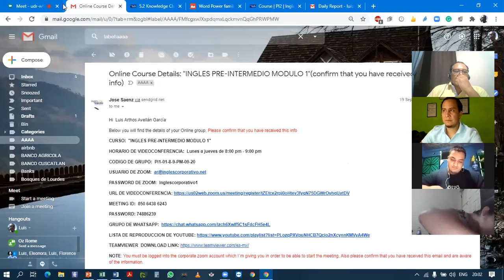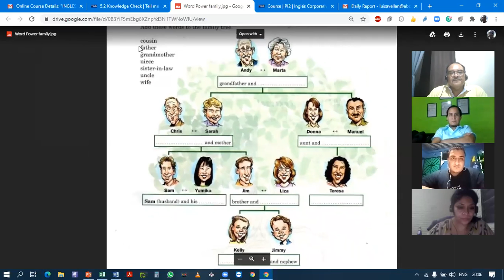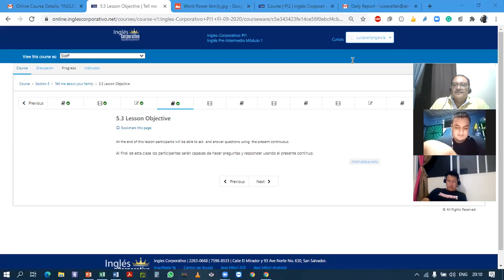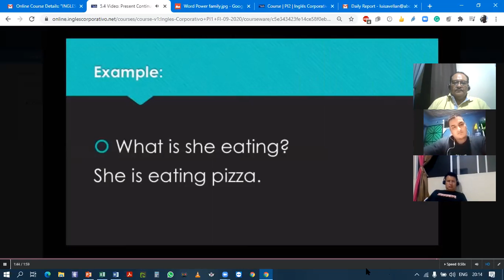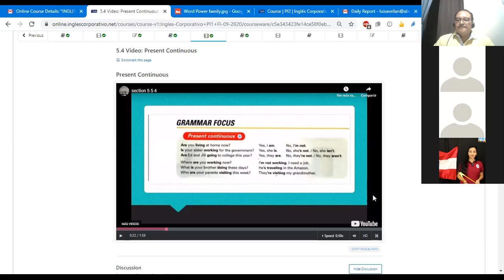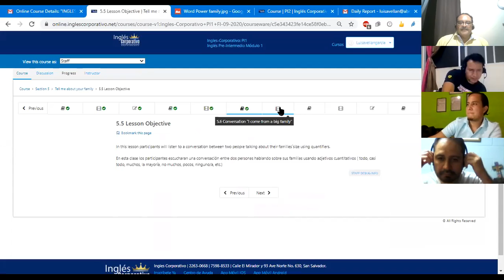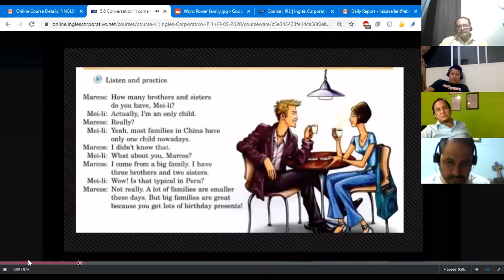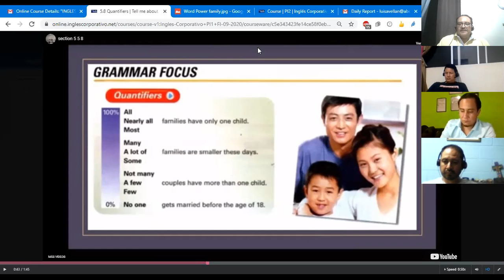Ingles Corporativo- Class # 13 Talk about your family PI1-01-8-9-PM-09-20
Ask and answer questions using the present continuous. Listen to a conversation between two people talking about their families´size using quantifiers.